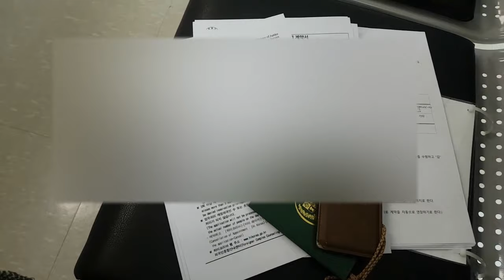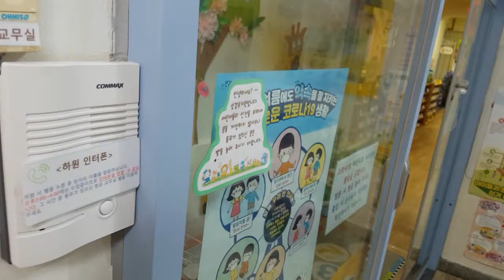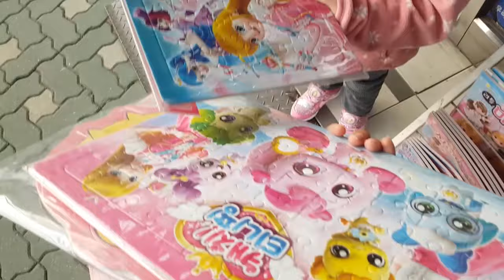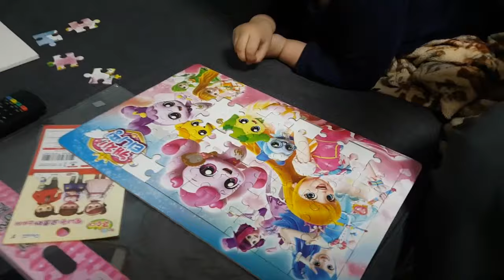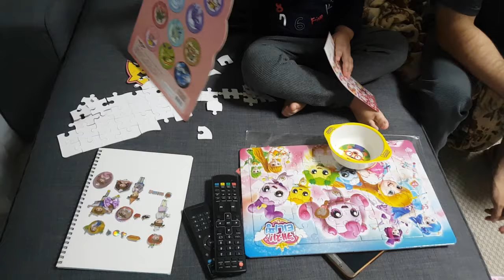My Ramadan Routine (Day 9), Sehar to Iftar Routine in Korea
Hello, I am sharing our full Sehar to Iftar routine of Ramadan Day 9th in Korea. Today, I dropped Urwa at the school, and then we went to the immigration office for our visa extension. After that, we went to the stationery store to buy more puzzles for Urwa. :) She loves playing with puzzles and stickers.

In this video, I am sharing "Badam ka sharbat recipe" which is also known as Sardaai and thandaai in Punjab. It's a well-known sharbat that is good for cooling down the body with lots of other health benefits.

We made a very simple iftar  ~  We had some fruits, Badam ka sharbat, chae, and cake rusk etc. :)

I am feeling better today as I am taking cough & cold medicines since 2 days ~ I hope you liked my series of Ramadan routine daily vlogs :)

I love you Team Sidians ❤️

- Connect

Video Equipment:  Canon 80D + DJI Mavic Drone + GoPro Hero 8
Lenses: 10-18mm, 30mm, 50mm, 85mm, 24-70mm
Editing Software:  Premiere Pro
Camera Stand: Joby Gorilla Pod
Microphones: BOYA-M1 and Takstar mic

Sidra Riaz is a Pakistani Mom YouTuber and vlogger who makes vlogs in Urdu / Hindi sharing her daily life, daily routines, a day in my life, travel, and family vlogs :)